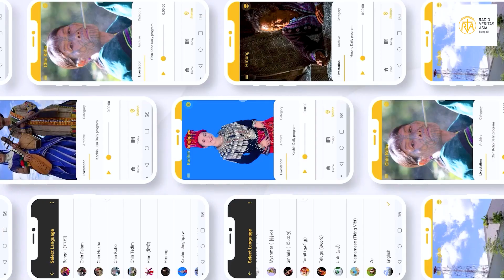সাপ্তাহিক সংবাদ পরিক্রমা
সংবাদ পাঠ করছেন সিস্টার লাইলী রোজারিও, আরএনডিএম ।

১. কারিতাস ঢাকা অঞ্চল কর্তৃক ঝিলপাড় বস্তিতে অগ্নিকান্ডে ক্ষতিগ্রস্থদের মাঝে মানবিক সহায়তা প্রদান
২. সেন্ট জেভিয়ার্স ইন্টারন্যাশনাল স্কুলে অনুষ্ঠিত হল বার্ষিক ক্রীড়া প্রতিযোগিতা
৩. দেশ পত্রিকার প্রসিদ্ধ লেখক ফাদার পল দ্যতিয়েনের জন্ম শতবর্ষ উদযাপন
৪. সাধু ইউজিন গির্জায় অনুষ্ঠিত হল জপমালা ও পরিবার বিষয়ক সেমিনার
৫. রাঘবপুর ধর্মপল্লীর অন্তর্গত দেবীপুর সাব-সেন্টারে অনুষ্ঠিত হল তপস্যাকালীন শোভাযাত্রা